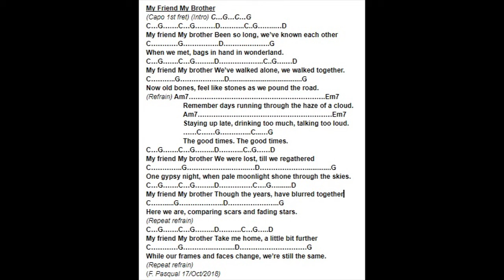My Friend My Brother by Wan Songkok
This was written during my Malaysian trip in 2018. Dedicating it to old friends Loo Ah Kwang who passed away today (7/September/2021) and Santhana David who passed in 2019.

My Friend My Brother
(Capo 1st fret) (Intro) C…G…C…G
C…G……. C…G………. D………. C..G…..…..…D
My friend My brother Been so long, we’ve known each other
C… . G… . D………..……….G
When we met, bags in hand in wonderland.
My friend My brother We’ve walked alone, we walked together.
C………. G… . D. G
Now old bones, feel like stones as we pound the road.

(Refrain)
Am7… ..….Em7
Remember days running through the haze of a cloud.
Am7… Em7
Staying up late, drinking too much, talking too loud.
……..C……..G… . C...…..G
The good times. The good times.

My friend My brother We were lost, till we regathered
One gypsy night, when pale moonlight shone through the skies.
My friend My brother Though the years, have blurred together
Here we are, comparing scars and fading stars.
(Repeat refrain)
My friend My brother Take me home, a little bit further
While our frames and faces change, we’re still the same.
(Repeat refrain)
(F. Pasqual 17/Oct/2018)